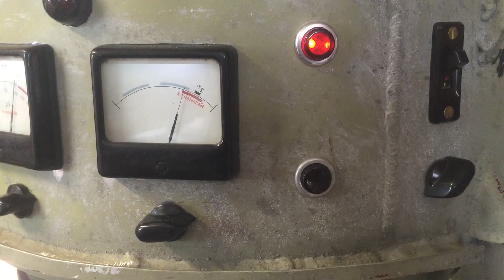D.A.S. - Power and Harddisk LED´s